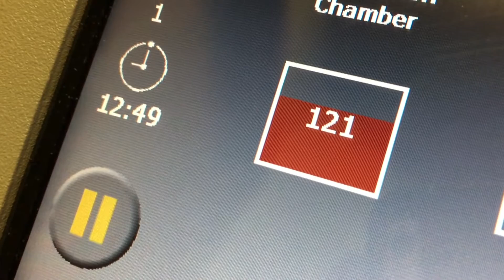Platelet-Rich Plasma (PRP) Treatment - Hip Labrum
Dr. Anthony Joseph, MD; Pocatello Orthopedics and Sports Medicine Institute (Pocatello, ID) and PRP on partially torn labrum of hip on 59 y/o male